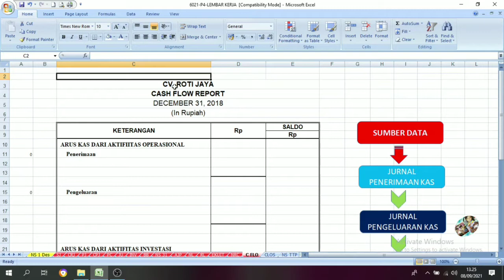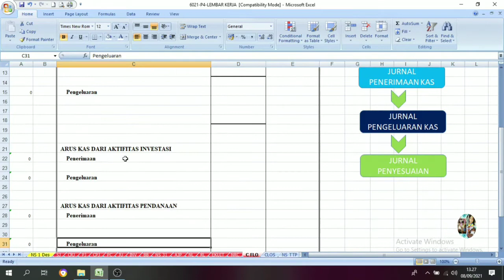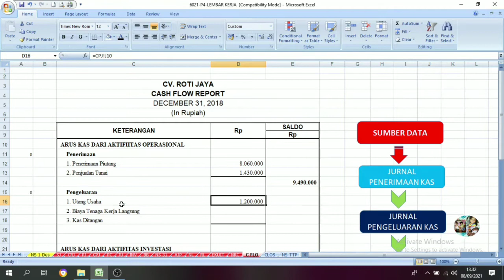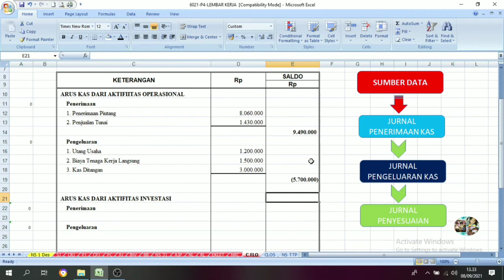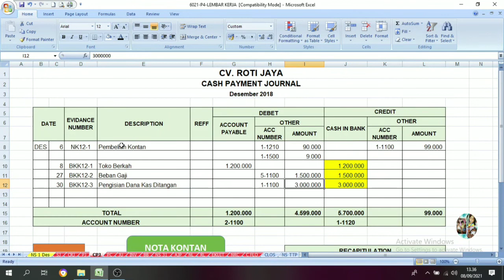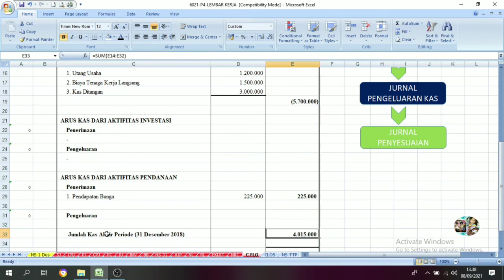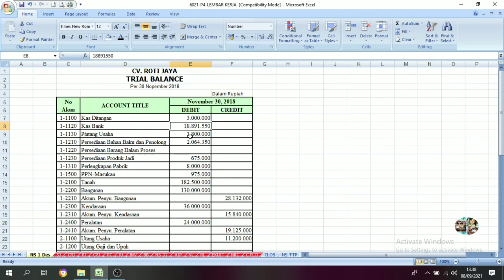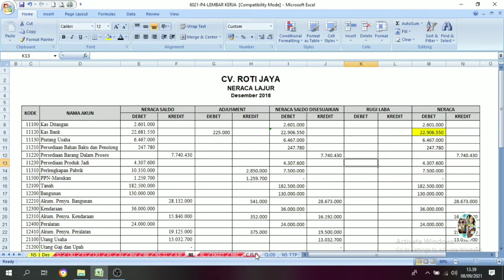Cara Membuat Laporan Arus Kas || Perusahaan Manufaktur || CV. Roti Jaya (Manual) Part. 16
Penggunaan arus kas metode langsung bagi bisnis kecil dapat dijadikan salah satu alat untuk menganalisa kegiatan keuangan dalam periode waktu kerja tertentu. Dalam penyusunan data arus kas itu sendiri biasanya terdapat data-data konkrit mengenai aktivitas keuangan dari suatu  usaha, perusahaan atau lembaga.